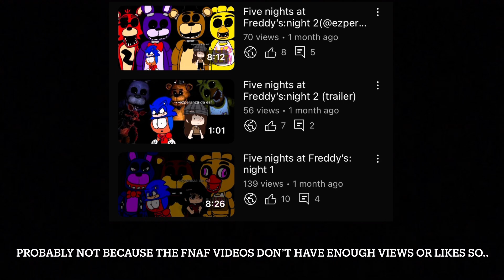Five nights at Freddy’s:night 5